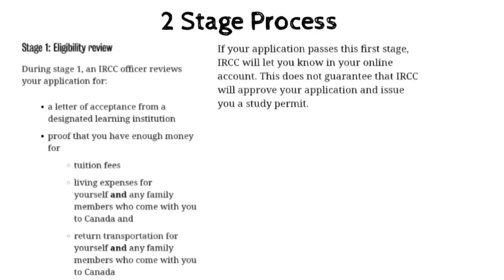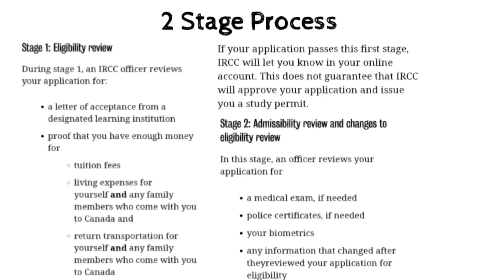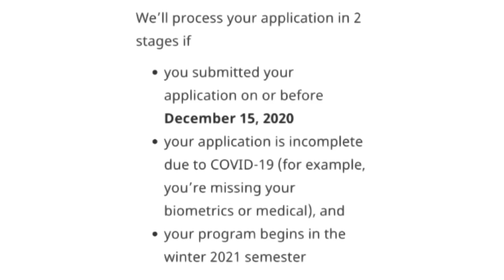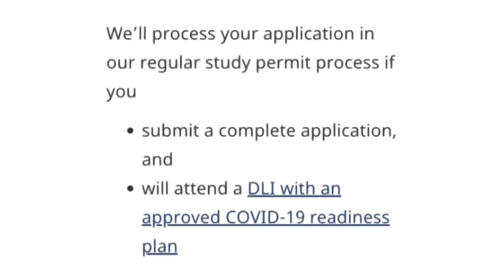AIP for Jan 2021 Intake | Regular Visa Process | Canada Study Visa Updates | PPR or AIP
So again IRCC introduced 2 stage process for Canada Jan 2021 intake. I will discuss in this video that Who will get AIP and who will get PPR, and what are the advantages and disadvantages of AIP for Jan 2021 intake.

You can get in touch with me on Instagram also 👇🏻

I will follow you back so that me apke touch me aur ap mere touch me rhe jab tak Yeh tough time chl rha hai